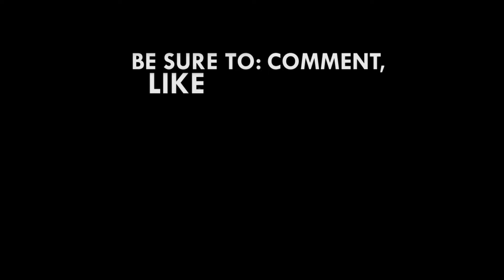Voters registration: Registration officials lament presence of ‘machomen’ at registration center